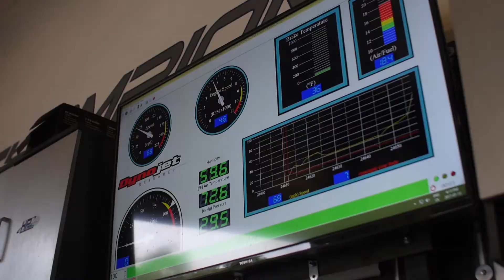TRAILER | Episode 5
This is not an episode of Reidus and Cletus, because this time, we've been pitted AGAINST each other in a fight to our cars deaths in Reidus VS Cletus! FULL EPISODE JULY 25